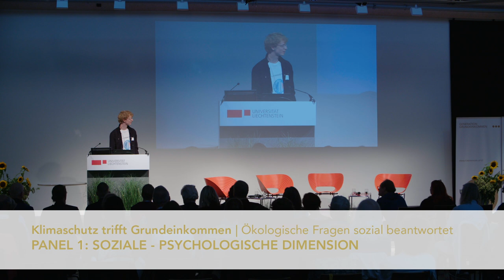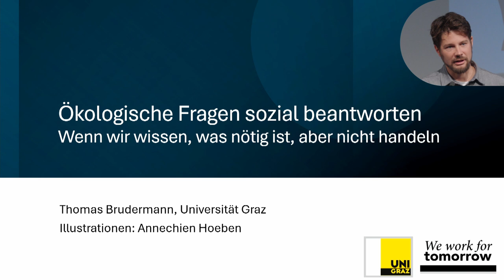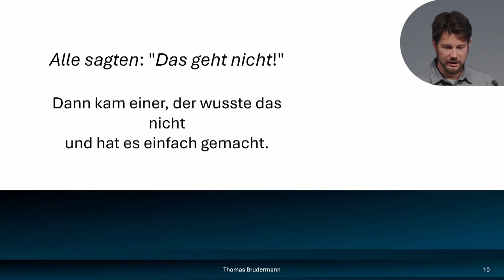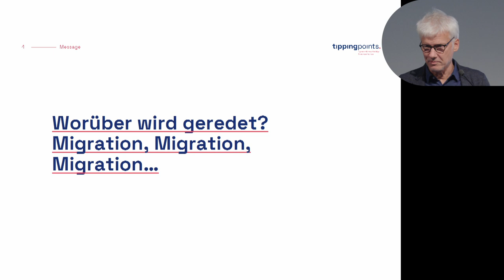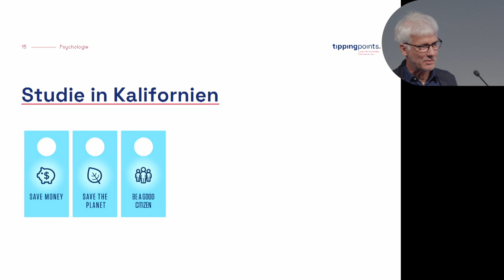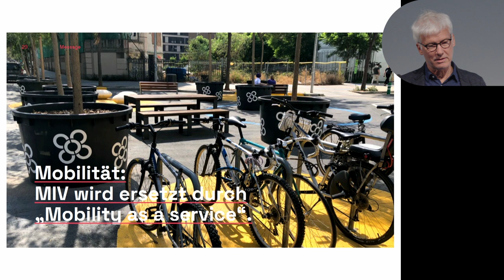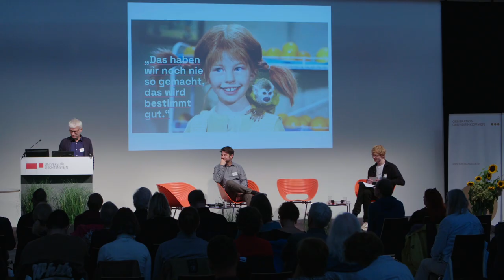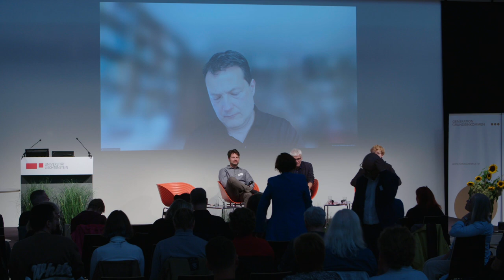Klimaschutz trifft Grundeinkommen (Teil 2/5)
ökologische Fragen sozial beantwortet. Auftaktkonferenz Vaduz 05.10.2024 mit Unterstützung von Freiburg Research Institute on Basic Income Studies (FRIBIS).

Paneldiskussion:
SOZIALE - PSYCHOLOGISCHE DIMENSION
Ökologische Fragen sozial beantworten. Wenn wir wissen, was nötig ist, aber nicht handeln.

Sascha Liebermann - Soziologe Alanus Hochschule Bonn
über die Schwierigkeit unsere Gerechtigkeitsüberzeugungen zu verändern, selbst wenn unser Überleben davon abhängt. Die normative Bedeutung von Erwerbstätigkeit als Dreh- und Angelpunkt unserer Veränderungsbereitschaft.

Thomas Brudermann - Nachhaltigkeitsforscher und Psychologe Uni Graz
über die falsche Einschätzung unseres Bauchgefühls, die alleinige Vorstellbarkeit des Bekannten, die positive Selbstwahrnehmung gegen die problematische Fremdwahrnehmung der Anderen sowie die Konstruktion unserer Identität durch unsere Tätigkeit.

Michael Adler - Kommunikationsexperte
Worüber wir reden bestimmt worüber wir nachdenken. Wie der Diskurs unsere Lösungswege bestimmt. Das kompetitive Vergleichen mit unserer Zielgruppe zur subjektiven Definition von Erfolg, Gerechtigkeit, etc. Der Nutzen von "desirable futures" um Wandel zu induzieren.

Moderation: David Walker - Sozialwissenschaftler